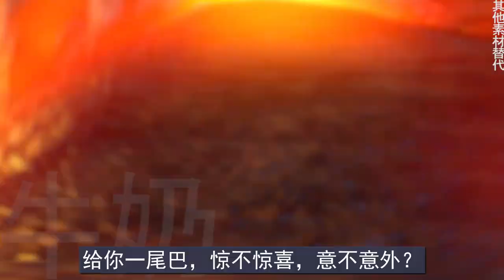斗破年番38集 萧炎狂揍范痨，火蟒狂追韩枫！一代宗主被人嫌，为了老命不要脸！ 迦南学院遭遇大难，为何没有一位超级强者现身救援？！斗破苍穹年番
三年前，云岚宗宗主云韵的得意弟子纳兰嫣然当众退婚，倍感耻辱的萧炎遂与纳兰嫣然定下三年之约。这三年里从魔兽山脉到塔戈尔沙漠的历练，从炼丹到吞噬异火的焚身之痛，都验证了萧家男儿必将迎难而上，永不退缩。三年之约只是萧炎的成长之路的开始！